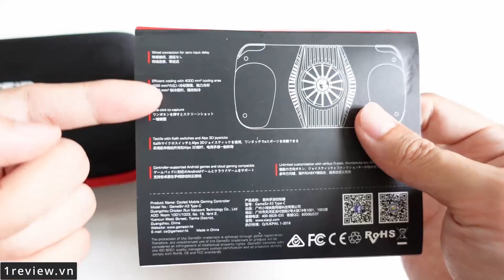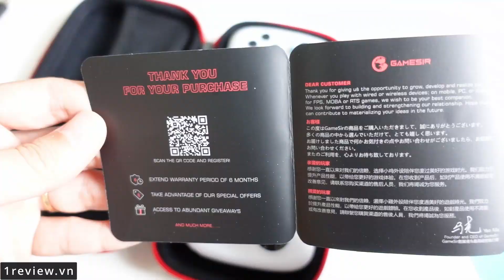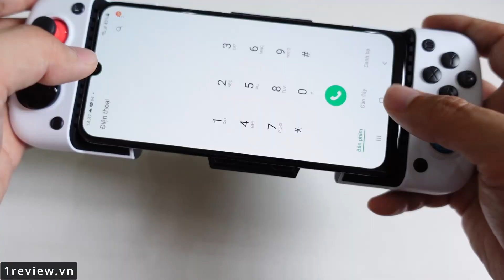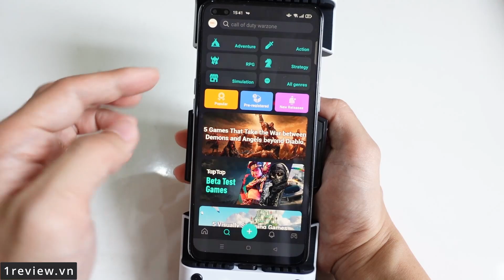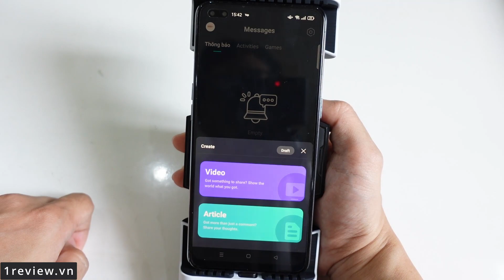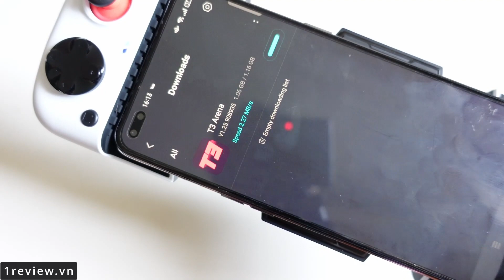Review tay cầm gaming cho smartphone cân mọi game | Mobile Gaming Controller GameSir X3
GameSir X3: trang bị hệ thống 4 nút bấm, 2 Joystick đa hướng, D-Pad 4 hướng và những nút bấm "cò" ở cạnh trên. Việc được thiết kế dày dặn và chuyển những nút cảm ứng từ smartphone thành nút bấm vật lý giúp người chơi cầm máy thoải mái, thao tác chính xác hơn trong một thời gian dài.
Tay cầm kết nối với smartphone thông qua cổng USB Type-C, phần gá giữ máy thì có thể kéo ra, rút vào từ 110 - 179mm để phù hợp với tất cả smartphone trên thị trường. Mặt sau sản phẩm còn được tích hợp cả quạt tản nhiệt 7500 RPM, hứa hẹn là có khả năng giảm nhiệt độ bề mặt tới 24 độ C để giúp hiệu năng game luôn đạt tối đa.